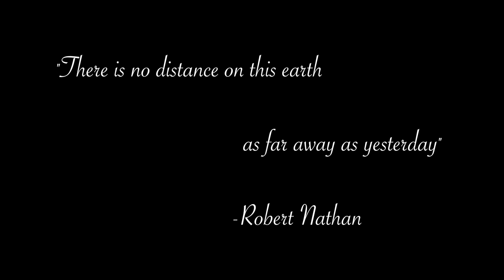KnoWatImSayin™ Sandra Bland Episode part 1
KnoWatImSayin™ delivers more extraordinary commentary concerning the Sandra Bland arrest and her subsequent death. On this episode Deezil Greezil addresses the underwhelming response from the black community.